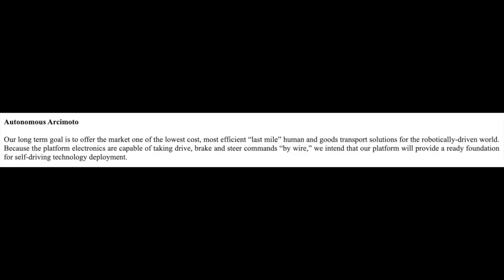Arcimoto is building its vehicles with autonomy in mind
In this clip, Gali interviews Arcimoto CEO and Founder, Mark Frohnmayer. Arcimoto is designing everything in its vehicles with autonomy in mind and Gali asks Mark to expand on how he see's autonomy playing a part in Arcimoto's future.